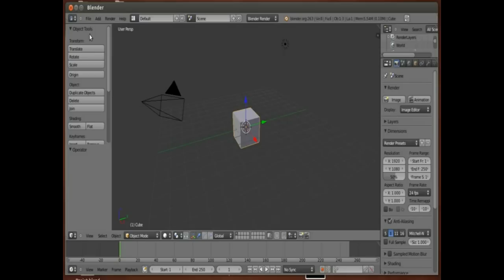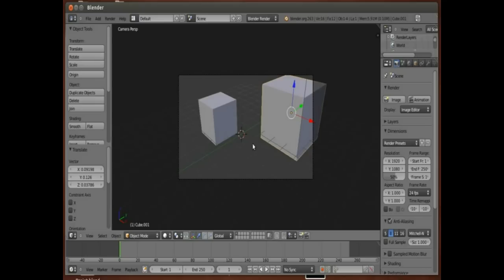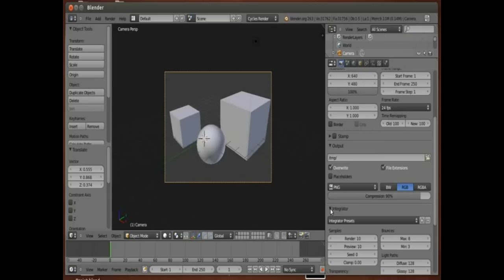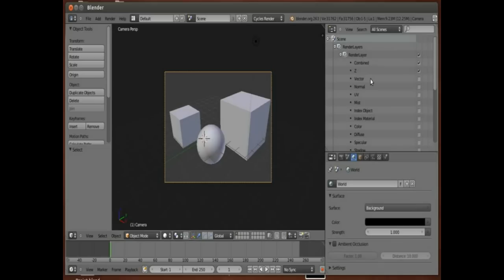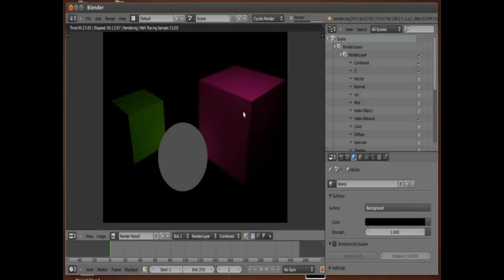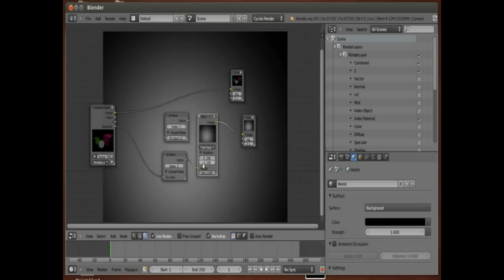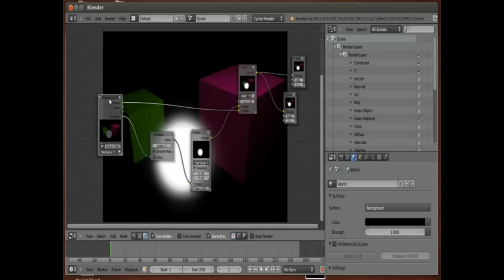Isoler un objet facilement dans blendercycles 2.63 (Utilisation des pass index)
Salut, dans cette courte vidéo j'explique comment obtenir au rendu une empreinte d'objet afin de lui applique des effets nodaux différent de ceux appliqué au reste de la scène, semblable au renderlayers mais en moins complet et plus rapide.